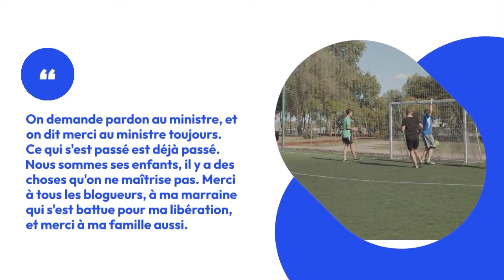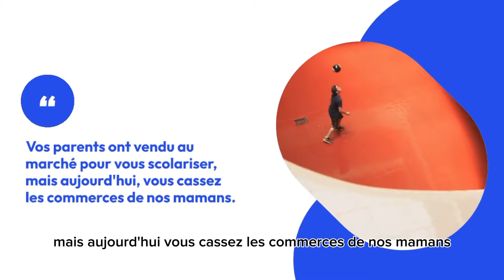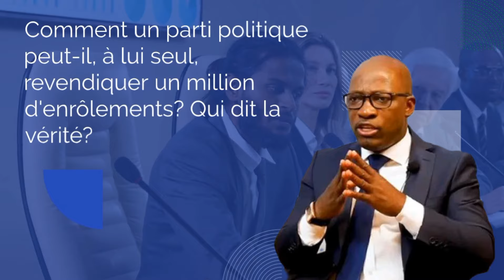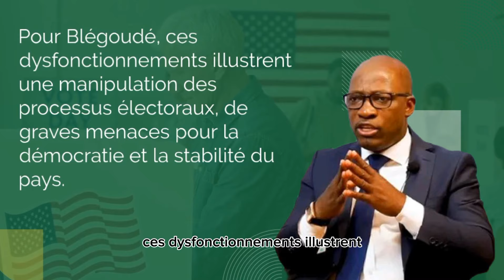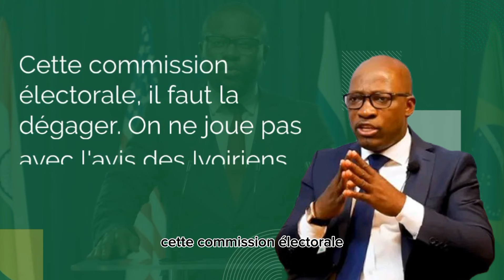Blé Goudé en colère : ‘’Il faut dégager cette CEI, on ne joue pas avec la vie des Ivoiriens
Sujet 1 : Côte d’Ivoire-Tchad : les Ivoiriens pour des changements majeurs

Description :
La relation entre la Côte d'Ivoire et le Tchad prend une nouvelle tournure avec des appels à des changements majeurs. Les Ivoiriens se montrent de plus en plus exigeants concernant les réformes nécessaires pour améliorer les relations bilatérales et répondre aux défis actuels. Dans cette vidéo, découvrez les attentes des citoyens ivoiriens, les enjeux de cette collaboration et les perspectives de changement pour un avenir commun. Quels changements attendent-ils et pourquoi ?

Sujet 2 : Bicongo retrouve la liberté et présente ses excuses au ministre Bacongo

Description :
Après une période de , Bicongo retrouve enfin la liberté. Mais ce qui surprend encore plus, ce sont ses excuses publiques adressées au ministre Bacongo. Dans cette vidéo, découvrez les raisons de sa libération, le contexte politique de cette situation et les conséquences de cette réconciliation. Un retour qui marque un tournant dans la politique ivoirienne !

Sujet 3 : Blé Goudé en colère après la RLE : ‘’Il faut dégager cette CEI, on ne joue pas avec la vie des Ivoiriens’’

Description :
Blé Goudé, une figure politique majeure de la Côte d'Ivoire, exprime sa colère contre la Commission Électorale Indépendante (CEI) après la Révision de la Liste Électorale (RLE). Il accuse l'institution de manipuler les élections et de mettre en danger la vie des Ivoiriens. Dans cette vidéo, Blé Goudé lance un appel fort : la CEI doit être dissoute pour garantir la transparence et la sécurité des élections. Découvrez ses arguments et l'impact de ses déclarations sur la scène politique ivoirienne.